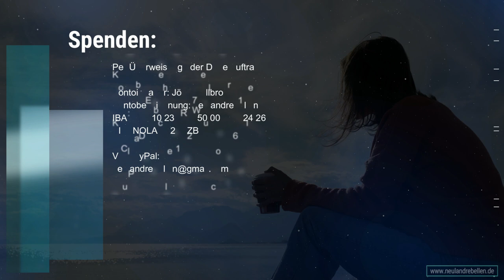wohlstandsneurotiker: Schärfere-Weniger-Mehr-Waffen Gesetze!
Wieder was gelernt! Während Waffen für die Ukraine Frieden schaffen und den Krieg verkürzen, sind sie hierzulande pfui. Darüber sprechen wir in unserem aktuellen Podcast.

Roberto De Lapuente und Tom J. Wellbrock beschäftigen sich heute mit der Frage von guten und bösen Waffen. Man muss das differenzieren, wie wir längst verstanden haben.

In unserem „Tagespolitischen Block“ dreht sich ein Großteil um die Frage, wie deutsche „Qualitätsmedien“ es schaffen konnten, bei bester Laune jede Würde abzulegen.

Und am Ende haben wir eine Frage an die Zuhörer, deren Beantwortung uns alle einen großen Schritt weiterbringen könnte.

Inhalt:

02:00 Der tagespolitische Block
• Pipelines
• Spreng-Storm
• Medien ohne Würde
• Wahlbeobachter
• Google (I)
• Pazifismus
• Beliebtheit/Fehlbarkeit
• Medien ohne Würde (II)
• Ekel

18:00 „Hast du Waffen daheim?“
21:00 Macht und Wehrhaftigkeit
22:30 Amok in Hamburg und Frieden in der Ukraine
24:30 Schärfere Waffengesetze
26:00 Das Murmeltier
28:00 Der Russe war’s!
30:30 Google (III) und die Wachtmeister
33:00 Es wird immer passieren
35:00 Die nächsten 50 Jahre
44:00 Hilfe für Rentner
48:00 Die Lösung des Waffenproblems
50:50 Habeck erklärt brasilianischen Kindern die Welt
53:30 Das Lambrechtsche Gesetz
54:00 Umstritten
59:00 Hörerfrage: Sollten Pfandflaschen sammelnde Rentner Waffen besitzen dürfen?

Spenden:
Per Überweisung oder Dauerauftrag:

Kontoinhaber: Jörg Wellbrock
Kontobezeichnung: neulandrebellen
IBAN: DE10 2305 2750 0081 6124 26
BIC: NOLADE21RZB